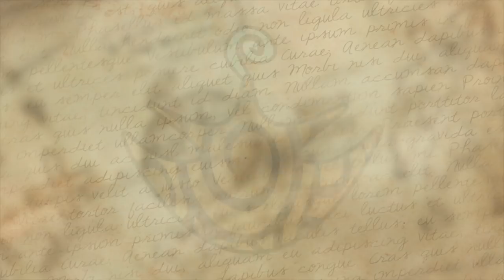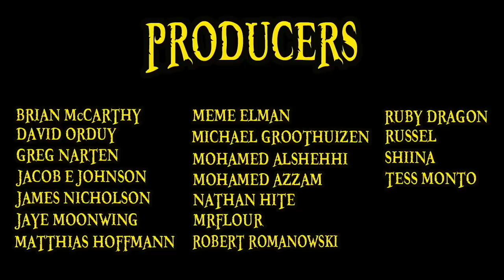The Shari Shari no Mi (Wheel-Wheel Fruit) | Devil Fruit Encyclopedia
In this edition of the devil fruit encyclopedia, we examine the shari shari no mi, also known as the wheel wheel fruit, used by captain Sharingu during the Enies Lobby arc! Oddly enough the only fruit to be featured in the manga that was not adapted in the anime.